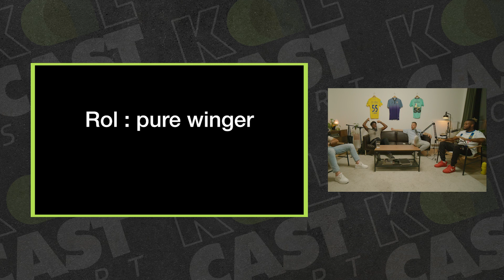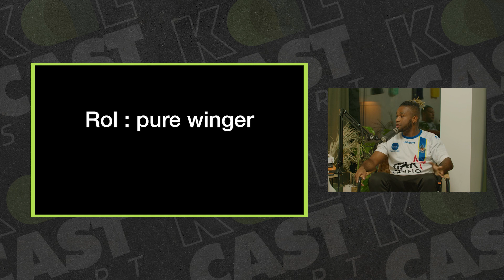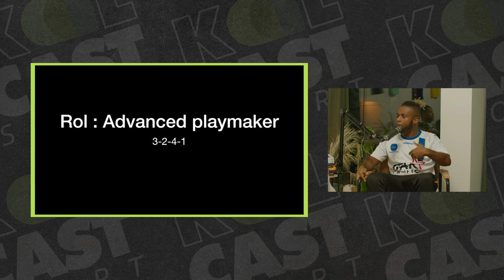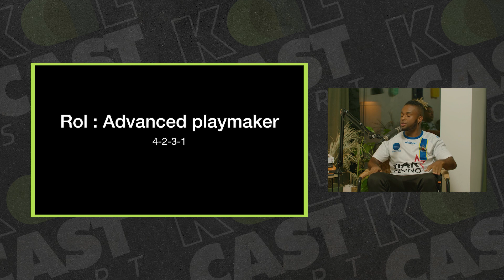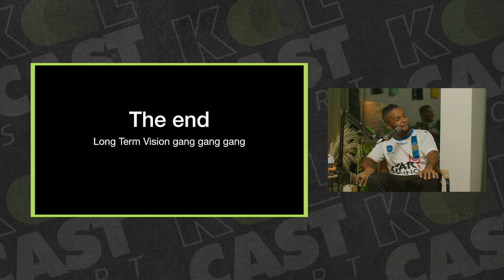Anderlecht zinkt in het kuipje & de Rode Duivels met Tuur Dierckx I De Naamloze Voetbalshow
In deze episode van De Naamloze Voetbalshow is Tuur Dierckx te gast. Samen met Alex, Brian & Andy wordt er terug geblikt op de overwinning van Westerlo. Ook bespreekt de crew het jarenlange probleem van Anderlecht en de impact van de Rode Duivels op de Pro League. Afsluiten doen wij met verrassende Wie is Wally!
3:35
0:00 - Intro
09:18 - MVPs
24:25 - Westerlo v Anderlecht
35:35 - Union v Genk
48:08 - RB Leipzig v Dortmund
51:25 - Influx van Rode Duivels in Pro League
1:00:08 - Tactische minuut
1:06:22 - Wie is Wally
1:13:13 - Outro